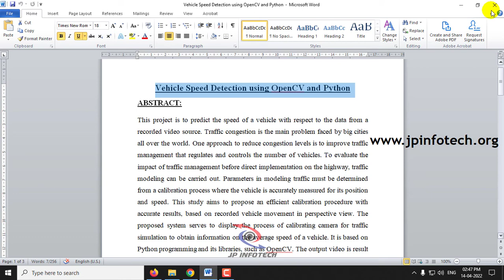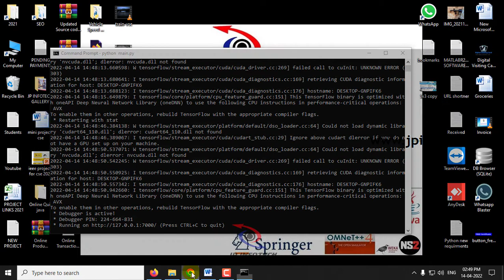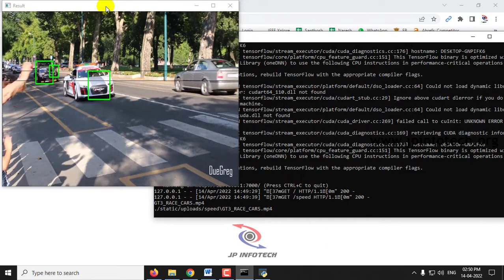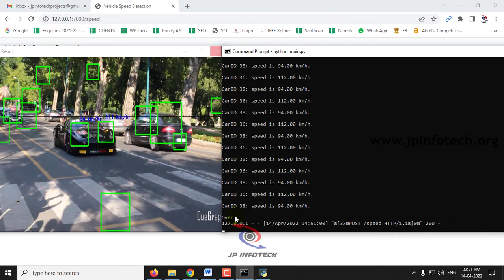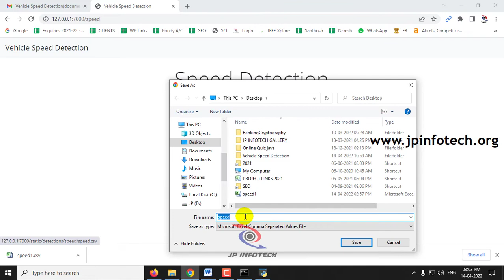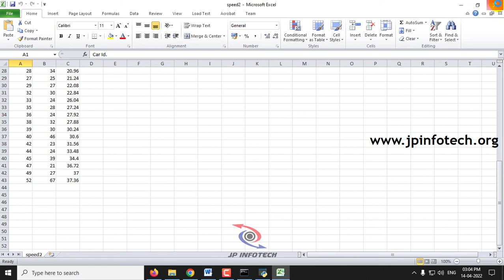Vehicle Speed Detection using OpenCV and Python | Final Year Project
📌Project Title: Vehicle Speed Detection using OpenCV and Python.
💡Implementation Code: Python.
🚀Algorithm / Model Used: OpenCV.
🖥️Operating System: Windows 10 Pro.
💰Cost (In Indian Rupees): Rs.5000/.

📘Project Abstract:
This project is to predict the speed of a vehicle with respect to the data from a recorded video source. Traffic congestion is the main problem faced by big cities all over the world. One approach to reduce congestion levels is to improve traffic management that regulates and controls the number of vehicles. To evaluate the impact of traffic management before direct implementation on the highway, traffic modeling can be carried out. Parameters in modeling traffic must be determined from a calibration process where the vehicle is accurately measured for its position and speed. This study aims to propose an efficient calibration procedure with accurate results, based on recorded vehicle movement in perspective view. The proposed system serves to display the process of calibrating camera for traffic simulation to obtain information on the average speed of a vehicle. It is based on Python programming and its libraries, such as OpenCV. The output video is result analysis, which shows the information about the position track of vehicle and its average speed. In the experiment results, the accuracy of vehicle position detection is evaluated.